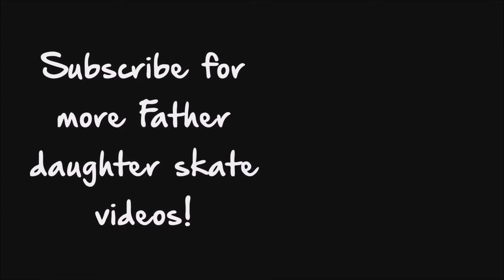FD skate 114: 10 year old girl lands 10 tricks in one minute!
So this is just a short edit of a nice (and short) evening session. Leyah lands about half of her tricks in her arsenal, mostly to get some repetition. It takes her something like a minute, which shows that she is getting really consistent! I actually skated some this session as well, and Leyah was kind and filmed it. That footage wont be in this video though. Instead it will be in the next video where we will compare footage using a standard c-shaped camera grip with using the smooth Q gimbal. We also love it when you guys are commenting, so don't hesitate to do that either! We hope that you are having an awesome day, with lots and lots of skating! :-)